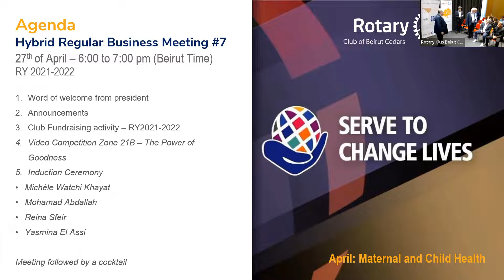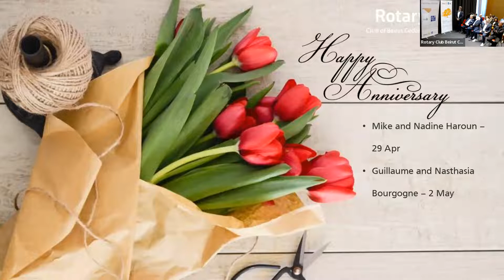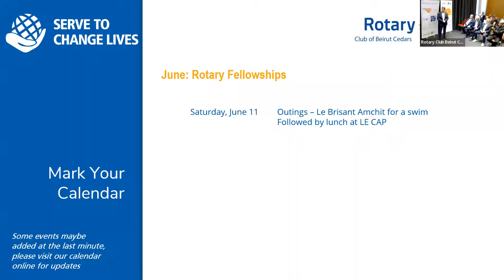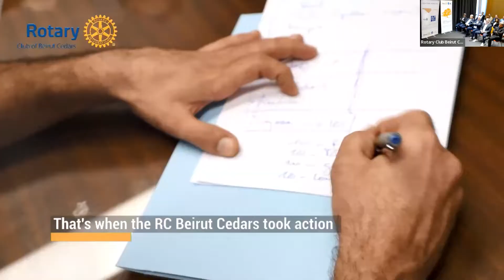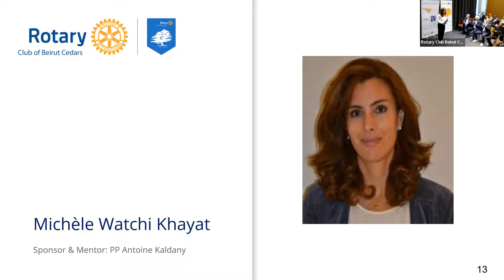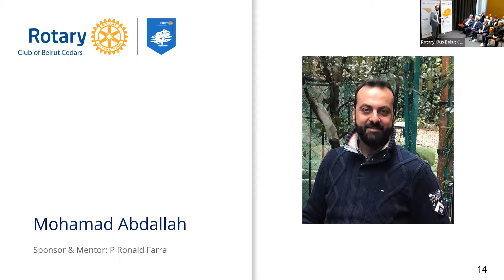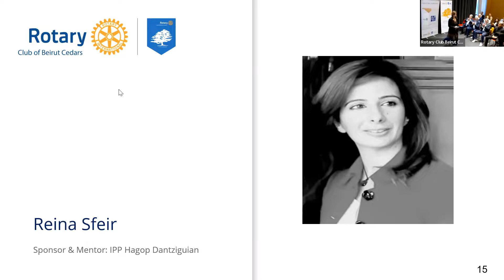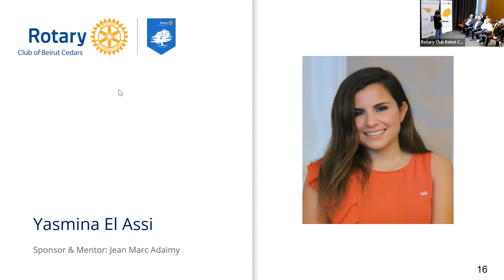Induction Ceremony - 27-4-2022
Induction Ceremony of
Mrs. Michèle Watchi Khayat
Judge Mohamad Abdallah
Lawyer Reina Sfeir
DRR Yasmina El Assi